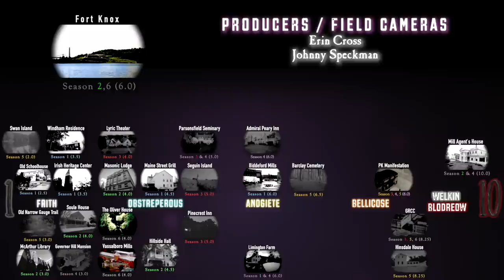Fort Knox: Revisited - Haunt ME - S6:E4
In this mind-bending episode, the Haunt ME team enlists the help of Dana and Greg Newkirk (Traveling Museum of the Paranormal and Occult) to return to Fort Knox. As experts on all things weird and esoteric, their expertise is crucial to better understand the scope of spirits that rest beyond out comprehension.
*Tarot Equivalent: Page of Wands*

Be ready to bend your mind further than we've ever asked of you as Katie creates five elementally infused altars and the investigation goes in a direction they couldn't have predicted.

The paranormal is about to get abnormal.

Be sure to support the Newkirks as well in their hit series 'Hellier' on Planet Weird